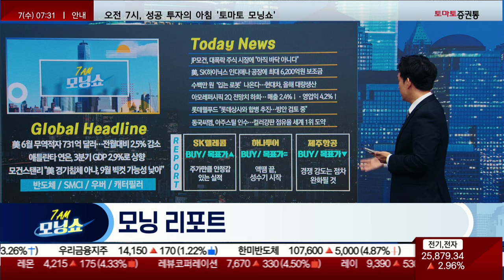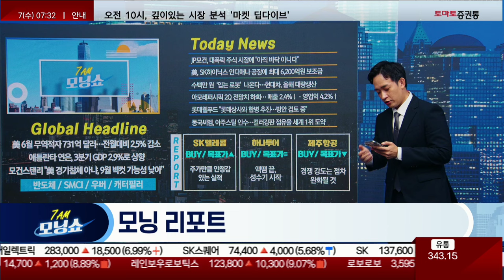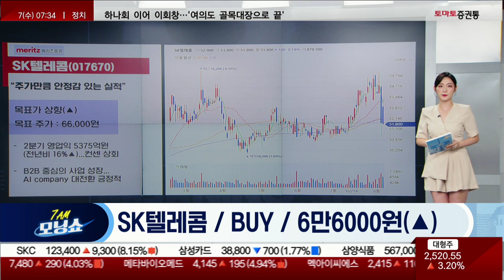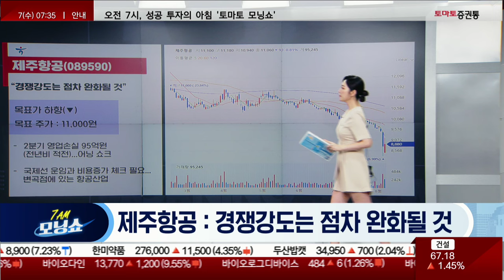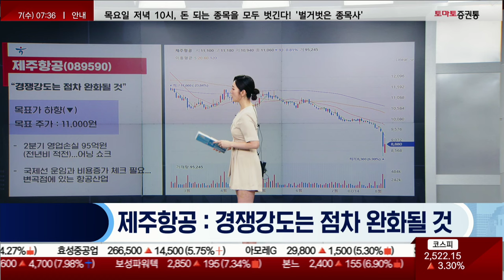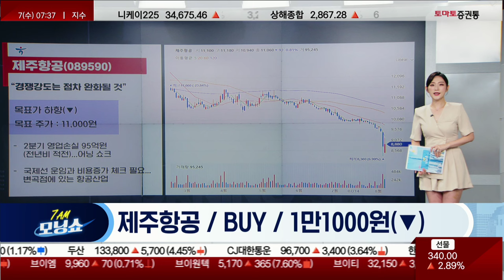오늘 놓치면 안 될 리포트 : SK텔레콤 / 하나투어 / 제주항공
📌2. 쩜상 회원 등록
 1번 2번 차례대로 진행하면 쩜상 수익률 얻을 특별한 정보와 더불어 선물까지~!

이번 달 시청 가능한 1강은 [비트코인 슈퍼사이클①] 비트코인 본격 상승 임박했다! 언제 사야할까? 산다면 비트코인? 이더리움? 뭘 사지!? 입니다.